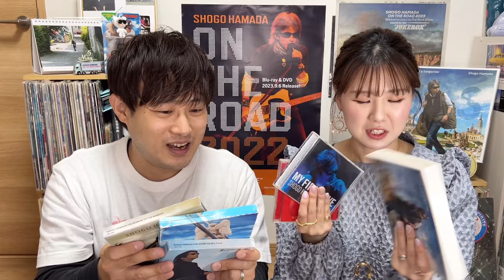浜田省吾さんの2024年ライブ開催決定ッ！！！！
浜田省吾さんの2024年のライブが決定！！
居ても立っても居られず、久々の動画撮影。
皆さん、秋に向けて盛り上がっていきましょう！！

【あんさん】：久しぶりに2人で動画撮ったね
    【あい】   ：かなり緊張したよ
【あんさん】：でも、嬉しいニュースが来たからね！
    【あい】   ：ほんと嬉しい！！ 今年の生きる糧に！

詳細情報などはまだ発表されていませんがワクワクはもう始まっています！

▼【再生リスト】FAN FUN FAN2024関連の動画はこちら